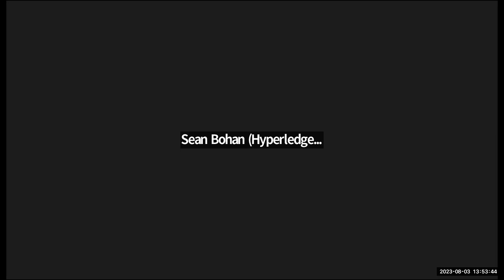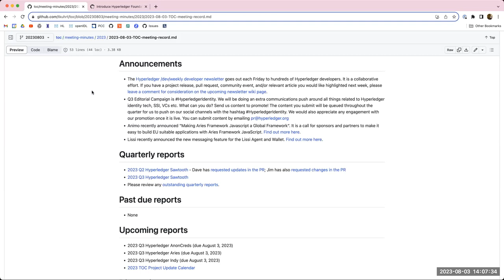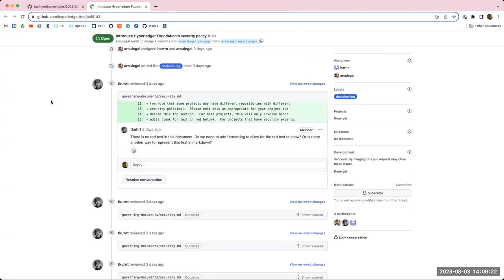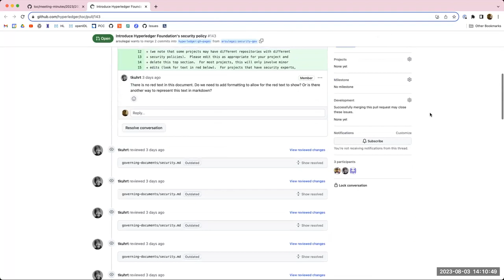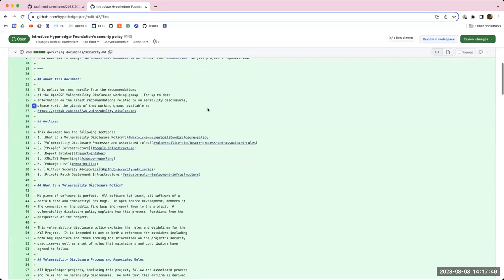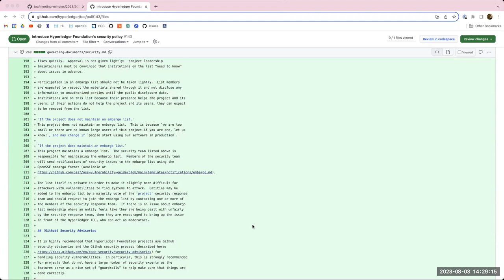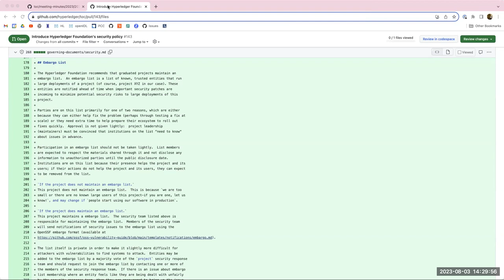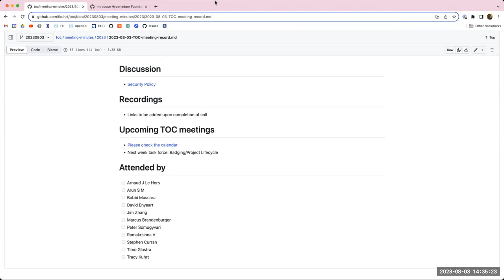2023 08 03 TOC meeting